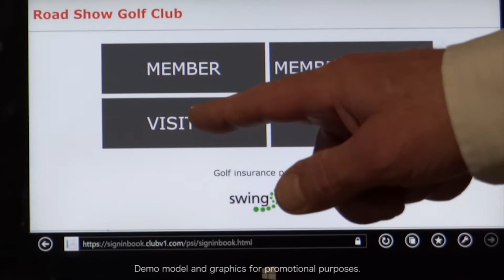CSI and swingSURE Digital Sign-In Book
The swingSURE and CSI Digital Sign-In Book provides an integrated solution that provides automatic visitor Third Party Liability and Accident insurance cover, but also captures visiting players' details for on-going marketing purposes.